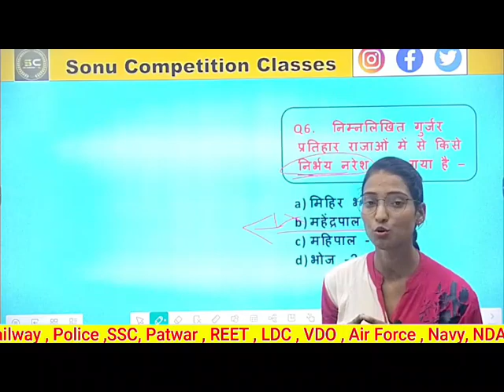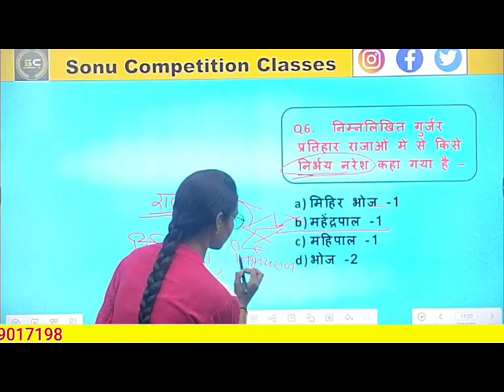निम्नलिखित प्रतिहार राजाओ में से किसे निर्भय नरेश कहा गया है ?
मिहिर भोज,
गुज्जर प्रतिहार,
पितृहंता,
9वीं शताब्दी,
साम्राज्य विस्तार,
कला और संस्कृति,
परंपरा संरक्षण,

Pratihara kings,
Adi Varah title,
Indian history,
Historical figures of India,
Pratihara dynasty,
Kings of India,
Medieval Indian history,
Adi Varah significance,
Ancient Indian rulers,
Indian royal titles,
Pratihara dynasty history,
Historical kings of India,
Indian heritage,
Indian dynasties,
Pratihara dynasty,
Last ruler of Pratihara,
History of Pratihara dynasty,
Pratihara rulers,
Final king of Pratihara,
Pratihara dynasty decline,
Pratihara dynasty history,
Indian dynasties,
Medieval Indian history,
ratihara dynasty significance,
Last king of ancient India,
Historical rulers of India,
Indian history lessons,
Pratihara legacy,